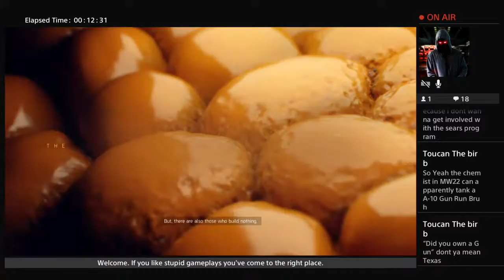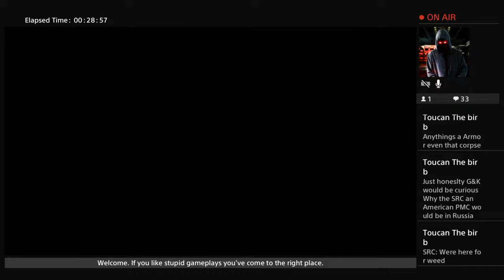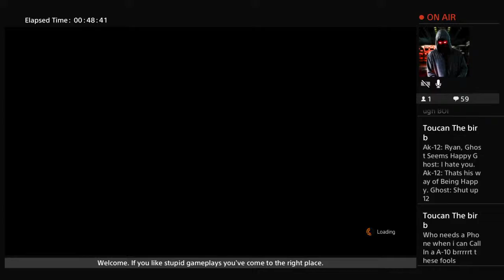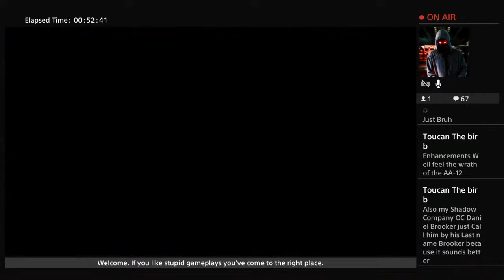This is for Toucan.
Internet: Warning: Virus detected. Pls download this app to fix the pro-.

Me: *grabs self created digital virus* stfu i am your virus in a few sec if ya dont shush now.

Internet: Hot girls nea-.

Me: *points magnum* go on... finish that sentence, I. Dare. You.

Internet: Loli Hen-

Me: *grabs ak12*  Someone Gon Die tonight!

Also me: *Is a literally Meme* I am the Memes!